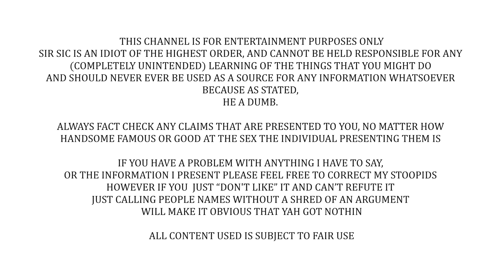Atheism Is DUMB (Tom Brown)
Always fun when an expert on atheism talks about how stupid it is... cause of things that are nothing to do with it...

In no particular order:
What Jesus?
Joshua Garza
Questionmark
lukas_dox
Ultima9
CoolGuyGrant
DogOfKrondor
Julian layzell
Sami Kay
Fritzy Fox